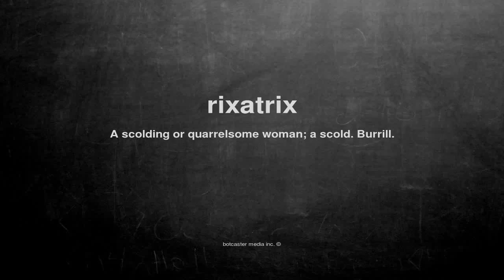What does rixatrix mean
What does rixatrix mean in English?